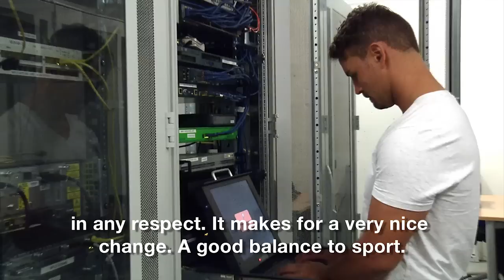Heinrich Popow: High-Tech in Everyday Life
IT expert Heinrich Popow and his Genium: at work or out and about in Leverkusen, a microprocessor improves his quality of life.